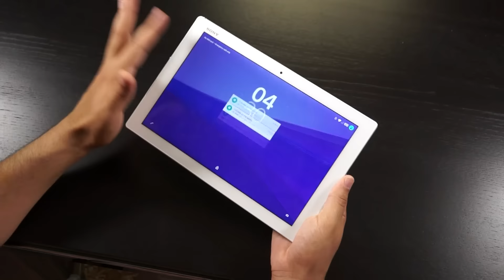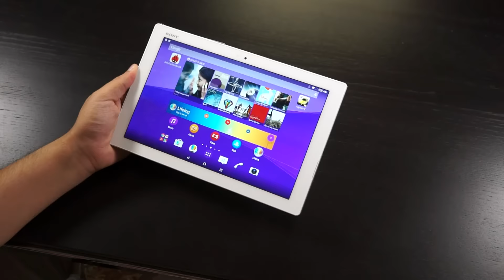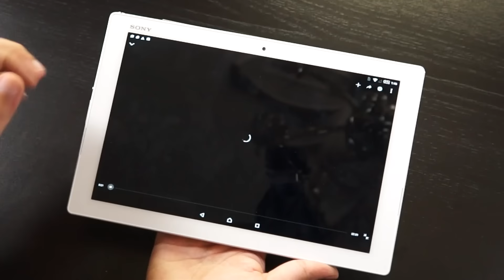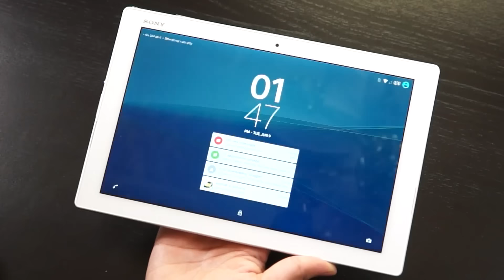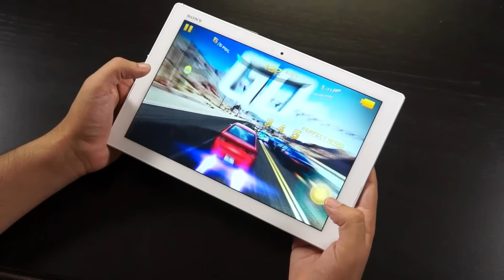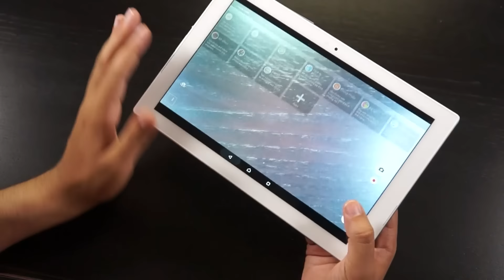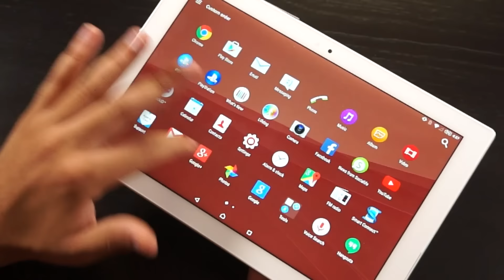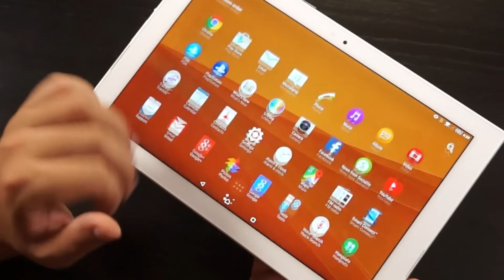استعراض للجهاز اللوحي Sony Xperia Z4 Tablet:أفضل جهاز لوحي بمقاس 10 أنش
مراجعة قريبا.

تقديم: